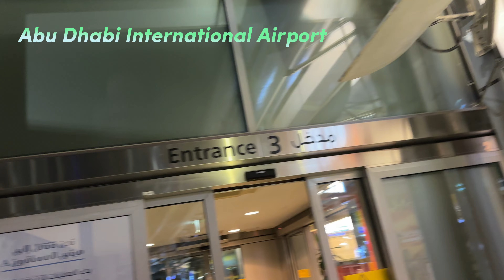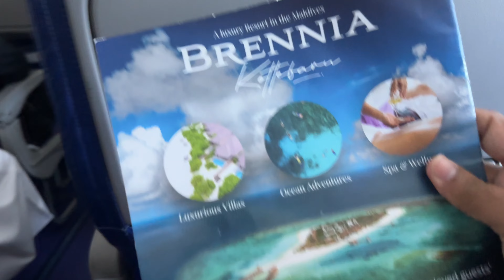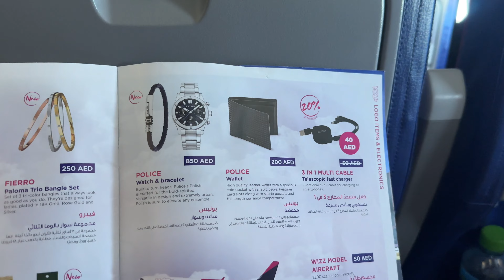Abu Dhabi to Madina travel with Wizz air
I got tickets by 478AED

You can check prices by Wizz air App and you can get a  return tickets minimum for 280 AED if you book flight early.

Very smooth procedure.

Kindly make sure that you have online check in just scan your passport and enter your residency detail no need to scan your Emirates id, just fill detail by manually and that’s it.

If you have online check then great ,
Other wise Wizz air have policy to charges an additional charges on the airport for check in.

Please follow the luggage and baggage detail as per mentioned in Wiiz air app and on your booked ticket.